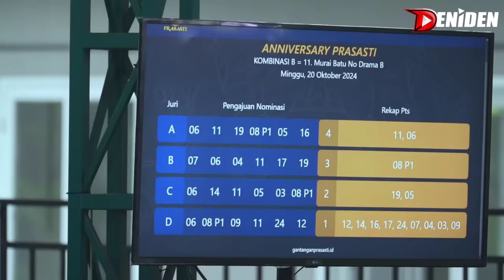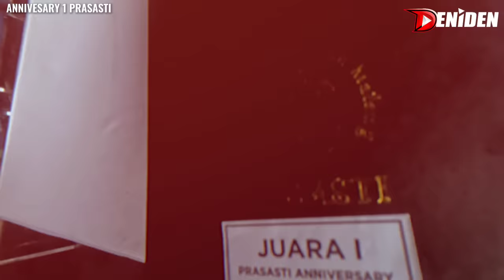PENJUAL MURAI DAPET MOBIL ‼️ MURAI NAPOLEON SEREM ‼️ Anniversary Prasasti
Setelah juara 1 dan dapet Hadiah mobil kaji jadab bilang burung murai batu ini bukan untuk dagangan